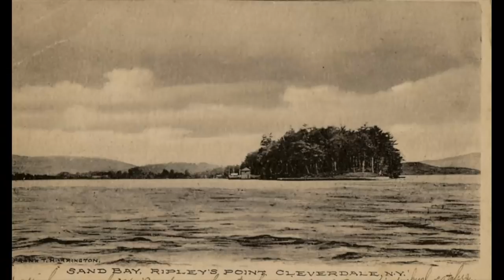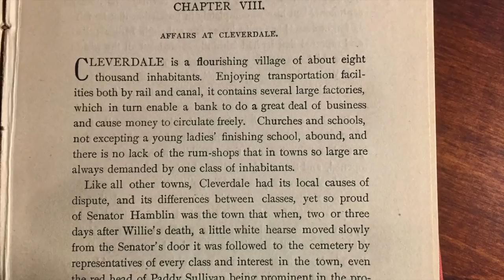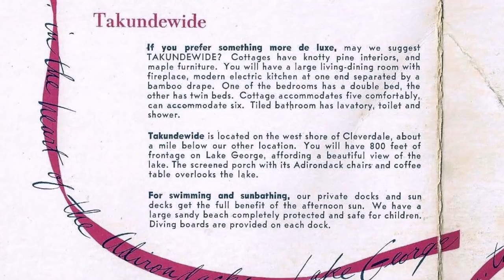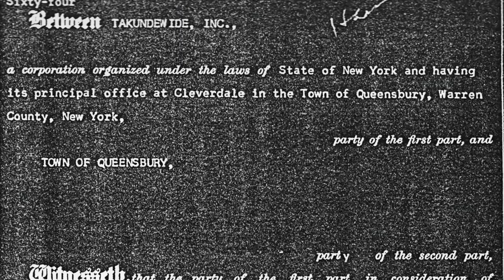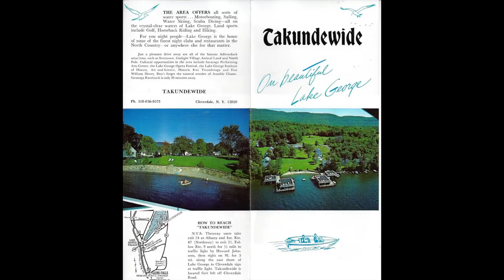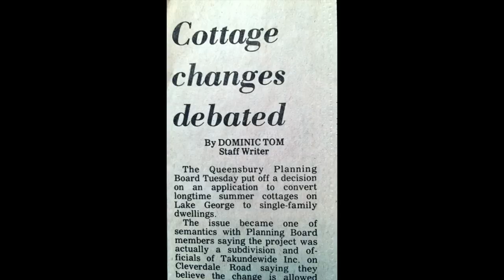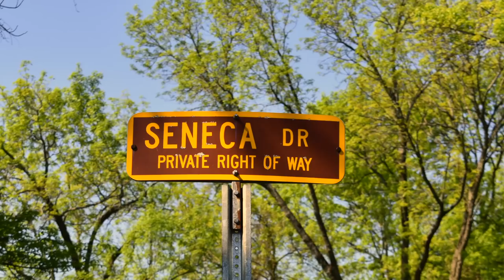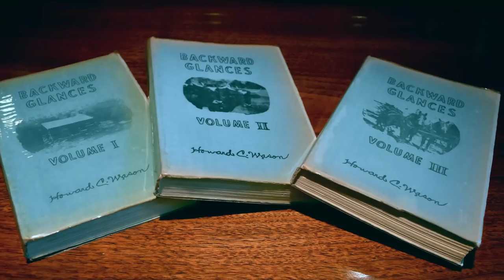History of Takundewide Cottages on Lake George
This movie is about the history of Takundewide Cottages on Lake George